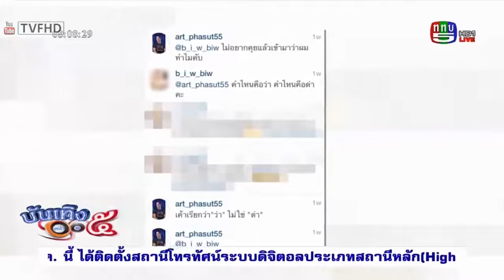"อาร์ต" ปัดโพสต์ไอจีประชดสังคม แจงโพสต์ถึงเน็ตไอดอลที่มาแขวะ IG แพลนอีก 3ปีบวช @บันเทิง5หน้า1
. อาร์ต พศุตม์ ปัดโพสต์ไอจีประชดสังคม แจงโพสต์ถึงเน็ตไอดอลที่มาแขวะ IG แพลนอีก 3ปีบวช บันเทิง5หน้า1 ล่าสุด บันเทิง5หน้า1 28 พ.ค. 2558 บันเทิง5หน้า1 28 พฤษภาคม 2558 FULL
tvfhd thaitv thaitvfast thaitvreplay ล่าสุด ย้อนหลัง ข่าว บันเทิง
กด (ติดตาม) หรือ Logo ขวาล่างของจอ เพื่อรับชมทีวีไทยที่รวดเร็ว